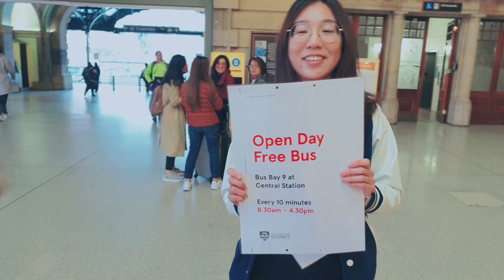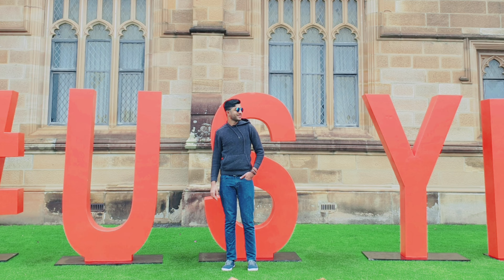The University of Sydney Open Day (2019)